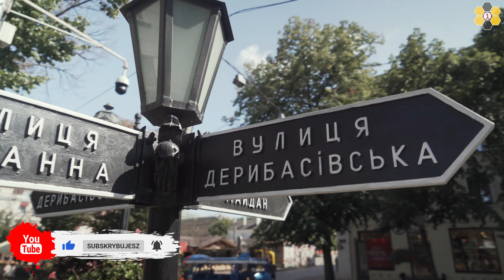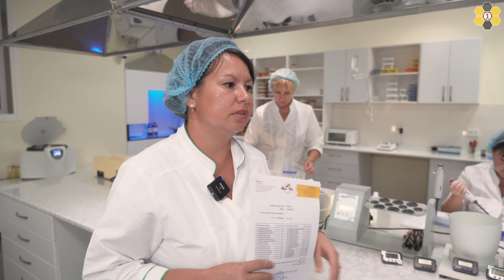Odessa ma idealne warunki dla produkcji MIODU ? MED-OK I 1SPOŻYWCZY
Podróż po Ukrainie z kanałem 1SPOŻYWCZY wciąż trwa. W dzisiejszym odcinku zapraszamy do Odessy do firmy MED-OK. Porozmawiamy z dyrektorem Wadymem Dimowem m.in. o sprzyjających warunkach dla miodu w Odessie, o ich eksporcie oraz o tym, że nie cena, a jakość jest najważniejsza.
Odwiedzimy laboratorium i pokażemy jak wygląda protokół z badań.

Oglądaj koniecznie i daj znać w komentarzu jak podobał Ci się ten odcinek.

"MED-OK"
Ukraina, 67513, obwód odeski,
obwód limański, s. Aleksandrowka, ul. Kwiatowy dom. 83.

0:00 intro
0:24 wstęp
1:00 czołówka
1:07 spacer po Odessie
1:40 zapowiedź odcinka
1:55 co sprzyja Odessie w produkcji miodu
2:45 jakie są opinie o ich miodzie
3:27 czy funkcjonują na polskim rynku
3:41 eksport - jak u nich wygląda
5:30 jakie plany na przyszłość
5:50 ważny kontrahent
6:05 najważniejsze badania - nie cena
7:07 protokół z laboratorium
9:20 kontynuacja spaceru
10:00 zakończenie